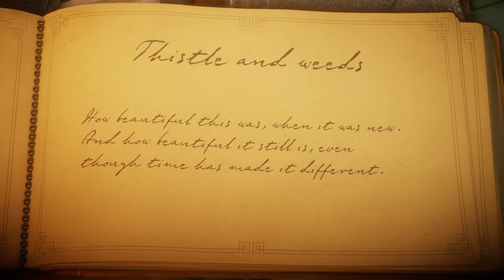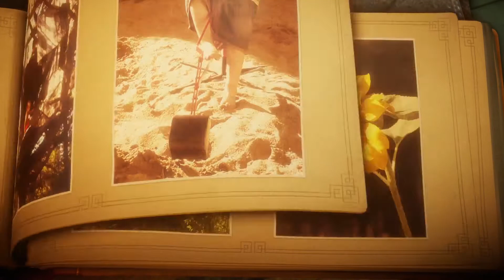Unravel Part 3 Book